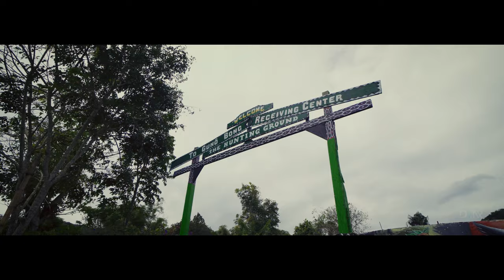Lake Holon | 4K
Some snippets from our climb to the "Crown Jewel of the South" last weekend. Lake Holon is still a beaut!